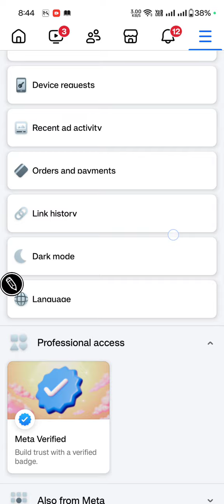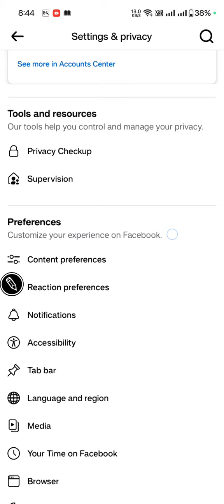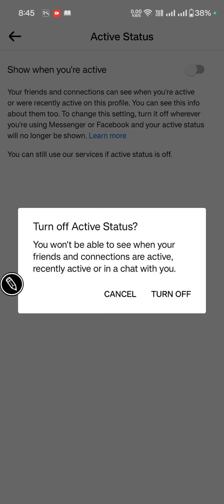Turn Off your Facebook Active Status| How to Turn off Active Status of Facebook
Turn Off your Facebook Active Status| How to Turn off Facebook Active Status| Turn off your active status of Facebook

Facebook status turn off
Turn of your Facebook account Active status
Facebook Active status